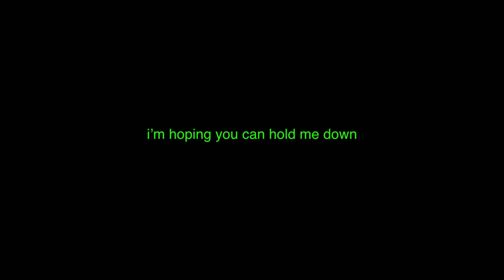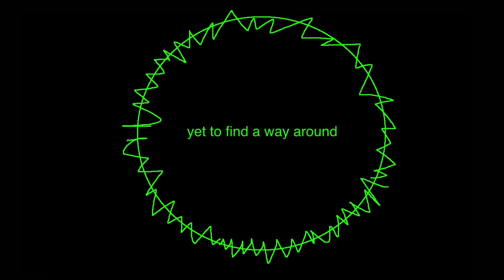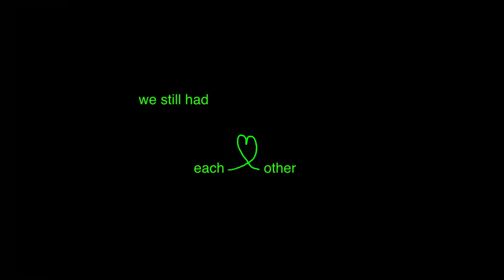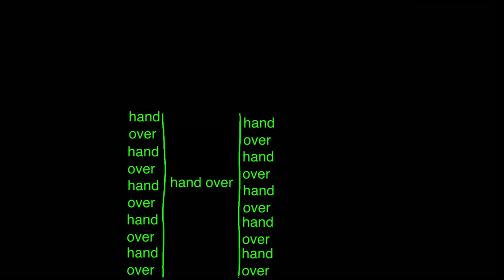Roland Faunte - Hand Over Hand (Official Lyric Video)